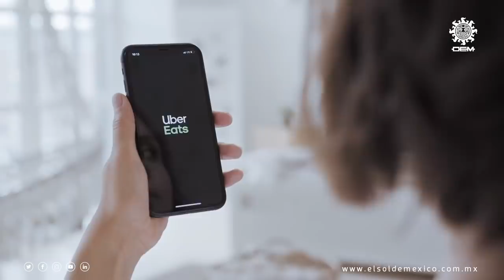Uber Eats le da oxígeno a Pinche Gringo BBQ en la pandemia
El servicio de food delivery Uber Eats le permitió a Pinche Gringo BBQ sobrevivir la pandemia, aseguró el CEO y fundador de este restaurante, Dan Defossey.

En entrevista, refirió que la pandemia ha resultado particularmente difícil pues el 40% de sus ingresos provienen de eventos privados, los cuales quedaron seriamente limitados para evitar aglomeraciones.

Así, el restaurante registró una caída del 80% de sus ventas durante las primeras semanas de la pandemia.

Según explicó, la alianza que estableció Pinche Gringo BBQ con la plataforma global de food delivery, Uber Eats, resultó muy importante para ellos al permitirles continuar sirviendo a sus clientes.